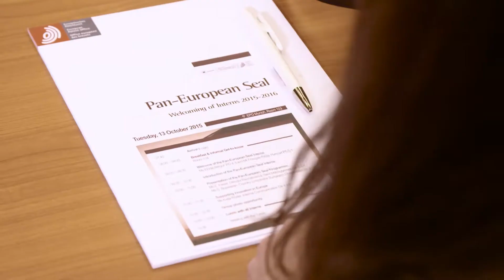Gyakornoki program az Európai Szabadalmi Hivatalban (EPO)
2020 óta az ELTE is részt vesz az Európai Unió Szellemi Tulajdon Hivatala (EUIPO) és az Európai Szabadalmi Hivatal (EPO) által bonyolított Pan-European Seal (PES) 1 éves fizetett gyakornoki programban. A program főként azon végzős hallgatóknak szól, akik multikulturális környezetében szeretnének nemzetközi szakemberek mentorálása alatt szakmai ismereteket és munkatapasztalatot szerezni a szabadalmaztatás és más oltalmazási (védjegy, formatervezési mintaoltalom) folyamatok területén. A 2021/2022. évi PES programra történő jelentkezés elindult, a pályázatokat folyamatosan lehet benyújtani 2021. március 1-ig.